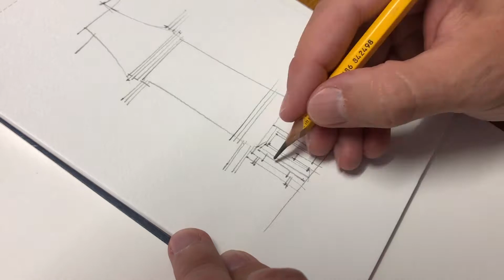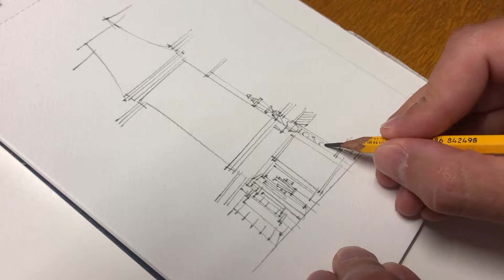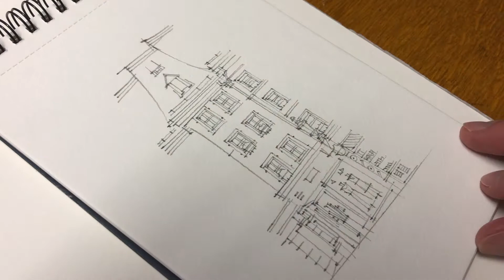House Fassade in Basel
Here's the process of a little watercolor that will be printed on a fabric. I wonder what dresses will be made out of it.